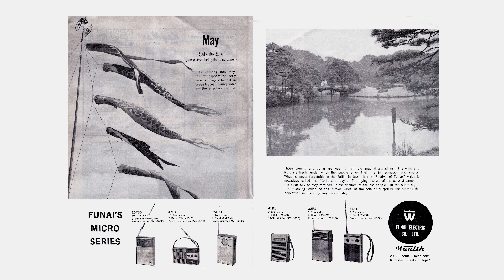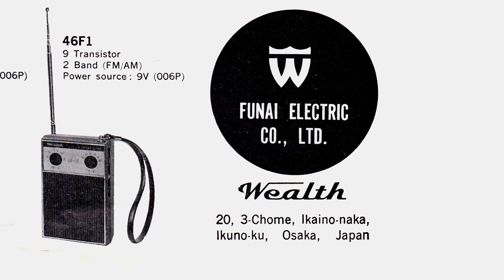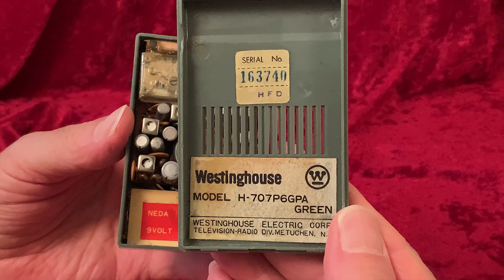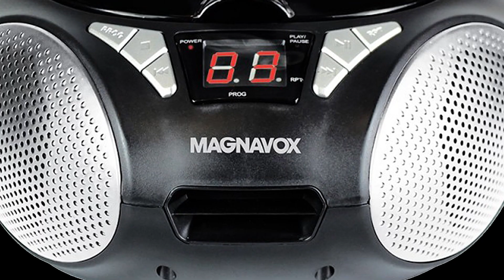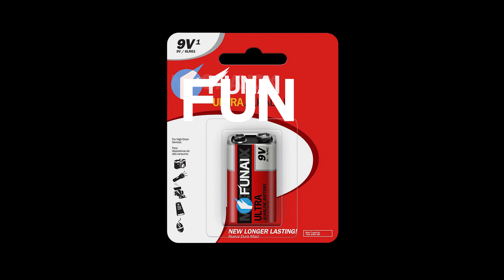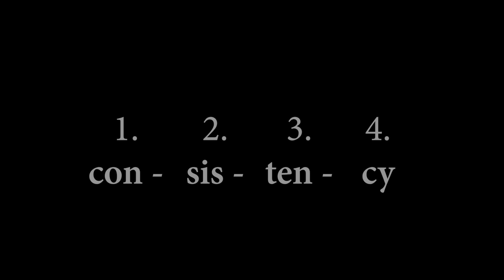Amazing 1959 WEALTH transistor radio Funai Electric makers of today's Magnavox brand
How could this gorgeous radio, made by a company that wasn't founded until 1961, be made in 1959?

Well the story of a company or brand origin is almost never as simple as the business schools would have us believe. You know how they see it: Get license, set up shop, do business, cash checks. The maker of this radio started out as a sewing machine maker, founded in Japan in 1951, called Funai Sewing Machine Co. In 1959, seeing the booming activity in the transistor radio industry, they changed their name to the more general Funai Light Machinery Mfg Co., Ltd. and got into the transistor radio business, choosing the name Wealth as their radio brand. In 1961 the company spun off the electronics division as Funai Electric. So that's how Funai Electric, founded in 1961, made a radio in 1959.

This W610 model has a lot going for it, as you can see! I especially like these louvres. Very fine and delicate and... probably not too practical. One them is already a bit warped. A bet a trip to the beach would turn this grille into something like spaghetti.  The dial area is a clear window, all the way around. The radio has a nice shape--not squared off but nicely rounded here and there. I thought this thing on top was some sort of antenna jack but no, it's a mounting screw. The wire handle is a nice touch on a pocket radio and reminiscent of Sony's popular TR-610 model. Over on the back we see more louvres, and a porthole that shows red when the radio is off. I would think red would mean on, but maybe that's just for toasters and waffle irons. The back has lettering that says "unbreakable case" and I can assure you that that statement is pure wishful thinking. There is very little to learn about the radio inside the back, since they provide us with no identifying label, all we see is a generic battery label. The tuning capacitor is a Mitsumi, but I don't suppose that's anything you want to bring up at Thanksgiving dinner.

Wealth... and Funai... were part of that massive second wave in the transistor radio industry, that wave that was less about innovation and all about cost cutting and that gave us the bland, boring 1960s transistor radios--the kind you see here-- that most collectors--the stuffy ones especially--have little use for. As a true enthusiast I've picked up lots of these Plain Jane sorts of radios and maybe you have too. Another picture I was able to find of Funai radios--a very tiny picture-- shows what looks like a Westinghouse radio. This one. It's not a clear enough photo to be certain, but this sure looks like the radio. Here take a look. Pretty small. OK, I'll blow it up for you but it's going to be blurry. Yeah, I'm pretty sure it's the same Westinghouse. This bland radio has been in my collection since my earliest collecting days when I just bought every radio I came across. Bland or not, it has just come in pretty handy in fitting another piece of the puzzle into this transistor radio story... And I don't hate it. It was somebody's special little transistor radio back when it was new I am sure. I've looked it all over inside and out--and this similar model-- and I see no trace of Funai's name, nor for that matter anyone else's as the maker. It just says Westinghouse on the front, and "Japan" on the bottom of the back. I can't prove it but for my money, THESE are Funai radios. Well, they must have ramped up their production capacity very quickly for the young company to be producing the kind of quantity that Westinghouse would have ordered, in addition to everything else they were making. Everything else including the "typical tape recorders" they made. That's a quote, "typical tape recorders." This ad is full of great quotes: Wealth symbolizes high technique and reliability. Sensational. Hi-mechanism! Funny, I have a degree from MIT in "Hi-mechanism." Sensational.

You are probably unfamilar with the Funai name and may think you've never seen any of their products before. But... yes you have. They're the makers of the stuff available today with the Magnavox brand on it. Now, I did a video on Magnavox where I get all into this. I was pretty critical of Magnavox for what it did to itself-- and of Funai for coming along later and using the Magnavox name. It strikes me as less than honest to fool folks at Costco or Walmart into thinking they are buying an American brand when they aren't.

The international electronics giant Philips owns the Magnavox name. Funai just rents the name from Philips. Why not just use the Wealth brand? Because... it's a pretty crummy name. That is my know-it-all opinion and final determination. Crummy. So, then why not just be Funai? That's not a bad name.

I just think that using a name like Magnavox--with a history--a history that's not yours--is not right. It's why I didn't name my eldest son Elvis Presley... I don't know, maybe I should have. And maybe I'll change the name of my YouTube channel here to The Joe Rogan Experience.